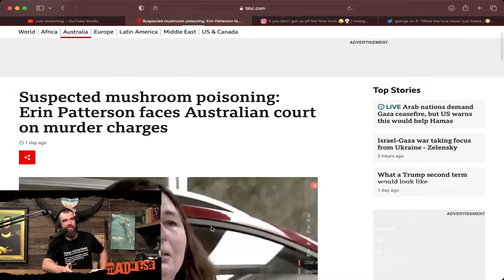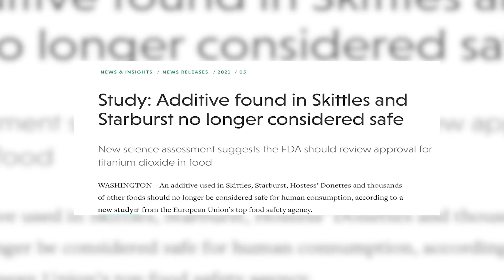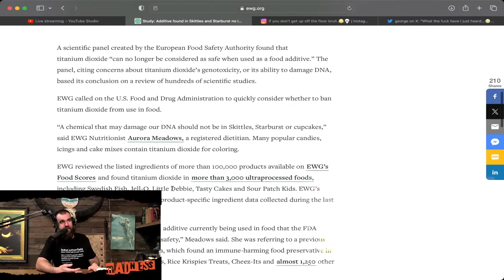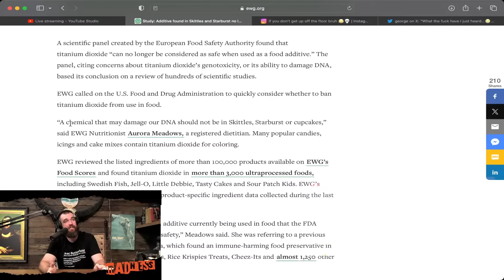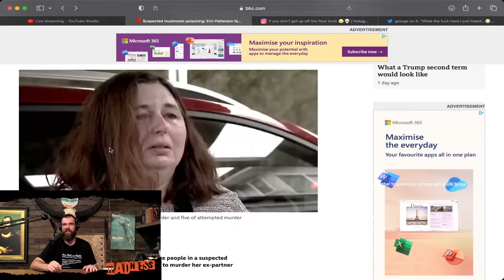The Mushroom Murder